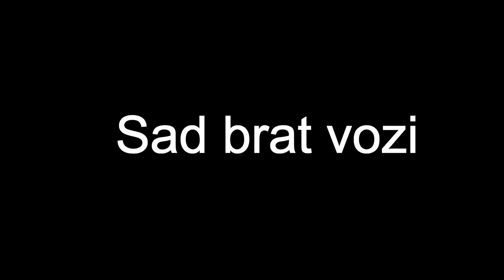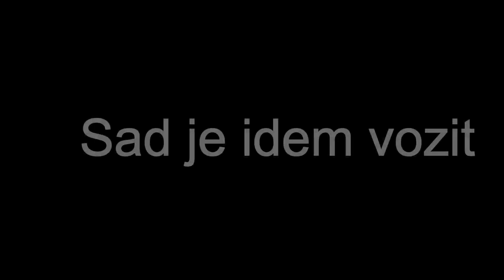Prvi put vozim ovaj traktor!